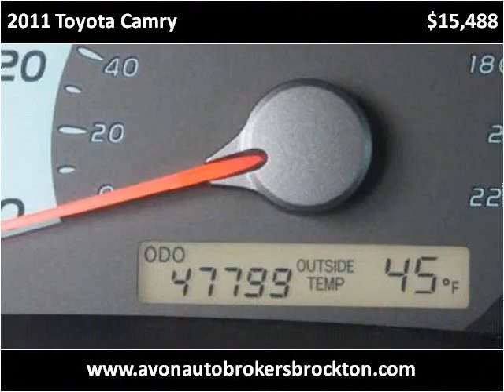2011 Toyota Camry Used Cars Brockton MA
This 2011 Toyota Camry is available from Avon Auto Brokers Brockton.